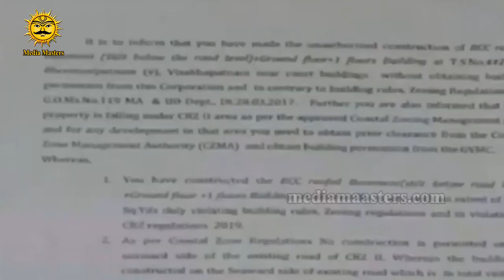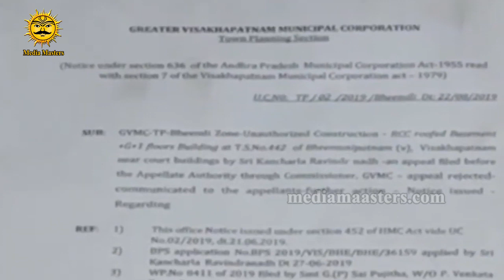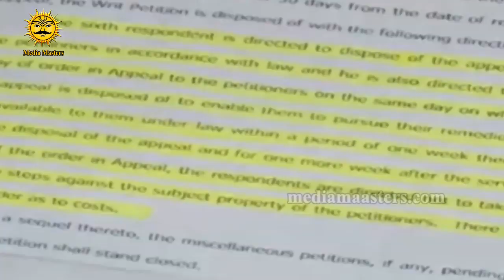24 గంటల్లో ఇల్లు కూల్చేయడం ఖాయం ..GVMC Officials notices to Ganta Srinivasa Rao | Media Masters